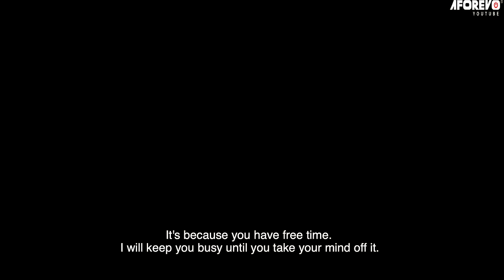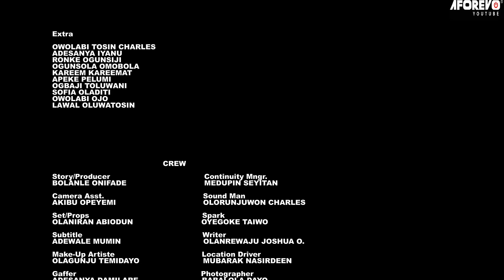OLOROGUN MI - A Nigerian Yoruba Movie Starring - Muyiwa Ademola, Toyin Alausa, Peju Ogunmola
He took in her sister's child and refused to send her to school as promised. What will be the outcome?
Starring - Muyiwa Ademola, Bolanle Onifade, Bolanle Onifade, Toyin Alausa